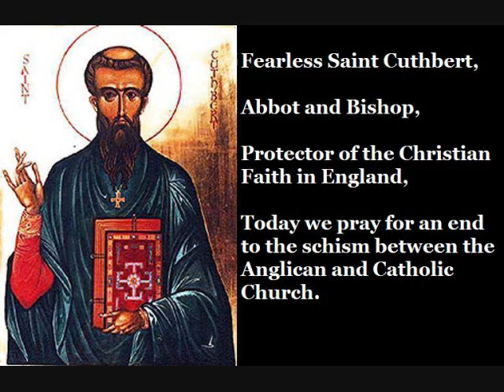Saint Cuthbert (October 26)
October 26 is the feast day of Saint Cuthbert. This prayer is for an end to the schism between the Anglican and Catholic Church.